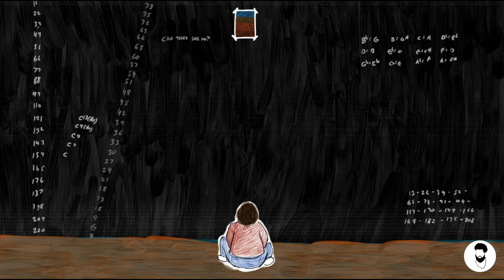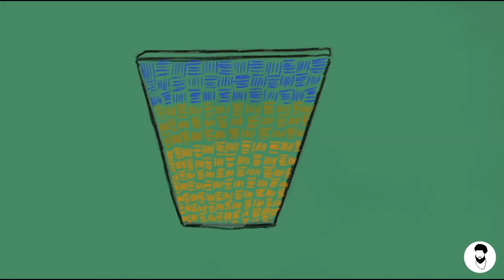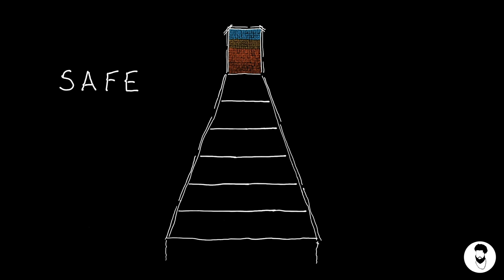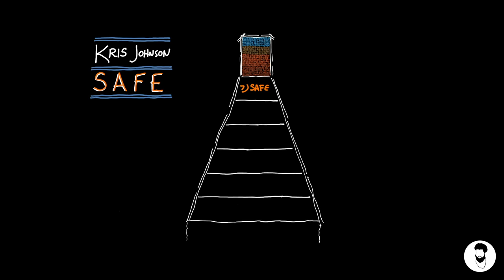New Music: "Safe" an audiovisual album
“SAFE”

A reflection on life, lost childhood dreams, and navigating adversity, “SAFE” is a very personal and ruminative project that serves as an artistic representation of my life. The journey presented in this piece is delivered in audio and visual art that recalls upon dreams, faded memories, and attempts to connect with the hidden realms of one’s soul. It is also my first completely self-produced/performed album, and the first time I’ve created original artwork and abstract animations to accompany my compositions.

The way in which art is consumed is very personal to both the artist and listener. The ideal way to experience this piece is in video format, viewed in one sitting, with quality speakers or headphones. If you are able to set aside 29 minutes of your time to watch AND listen through the entire audiovisual album, you will experience this piece of art as I originally intended. I also appreciate that you all might digest this project differently and I welcome you to enjoy it in whatever way works for you.

“SAFE” will also be available for streaming on all major platforms in the next week.

Major thanks goes out to my brother Darell “Red” Campbell, who brilliantly mixed and mastered this project. I appreciate you.

Much love to everyone and thank you for your continued support.

IG, FB - @krisjohnsonmusic

Peace ✌🏿
-Kris